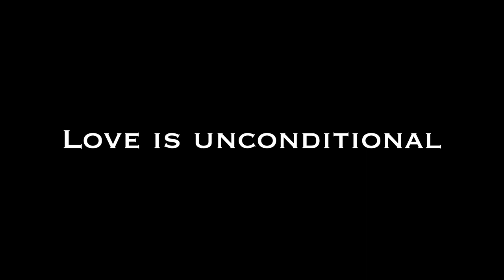Surrender - FaceMe Session S2:E3 Trailer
Peggy fights for the truth to know why her husband walked away from their marriage.  Lies Don't end Marriages.
The truth does.